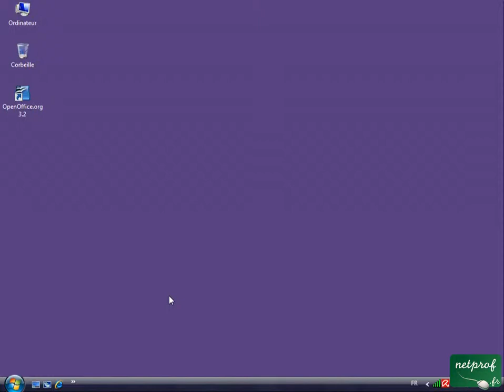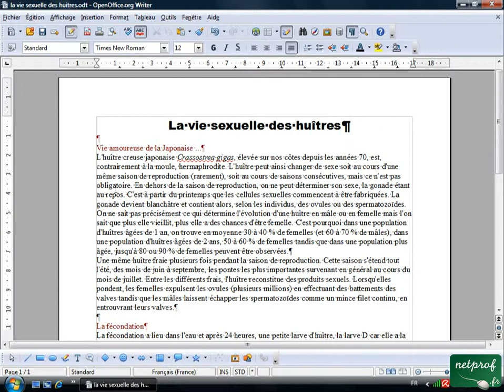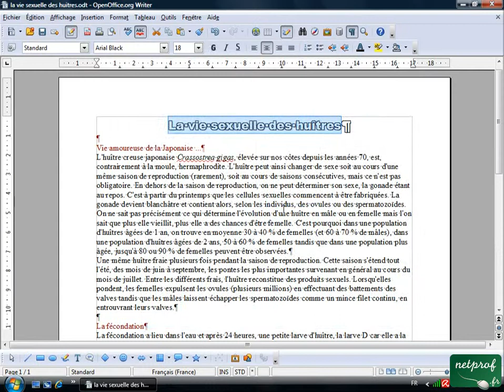Open office ou Libre office - Texte long 1 - Mise en forme de caractères